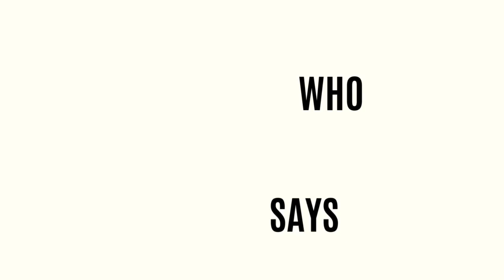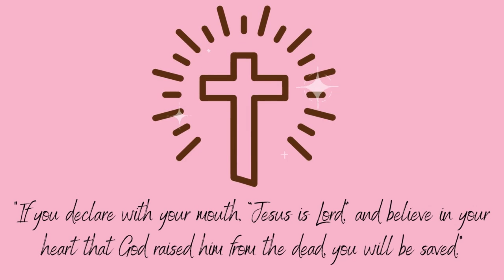Embrace Understanding w/ Katherine McCord - A More Inclusive & Respectful Society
In this episode of the Who God Says podcast, host Ty Shaundra interviews Katherine McCord, the founder and president of Titan Management. They discuss Katherine's entrepreneurial journey and her company's 10th anniversary. The conversation then transitions to the topic of moderation and finding balance in life, particularly when it comes to indulging in things like cake. They also discuss Katherine's spiritual background and her perspective on growing up in the church. The conversation then shifts to the concept of neurodiversity and Katherine shares her personal experiences with OCD, mesophonia, bipolar disorder, and other health conditions. She emphasizes the importance of understanding and accepting neurodiversity and highlights the positive aspects of these conditions. Katherine discusses the importance of embracing neurodiversity and understanding the needs of individuals on the autism spectrum. She emphasizes the need to avoid masking and unhealthy habits and instead embrace individuals as they are.

Connect with Katherine McCord
Visit Titanmanagementusa.com and KmcCordspeaker.com

Visit whogodsays.com, be a guest on the show!